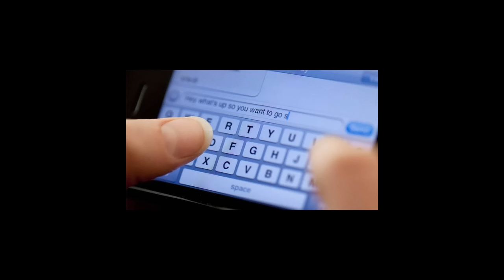ROBLOX PANIK..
panik i panik

►Code: sketch